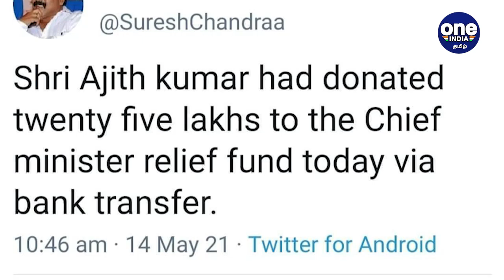Rajinikanth மகள் Soundarya கொரோனா நிவாரண நிதிக்கு 1 கோடி வழங்கியுள்ளார் | Oneindia Tamil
Rajinikanth Daughter Soundarya Rajinikanth Donates 1 Crore for Relief fund
கொரோனா நிவாரண நிதியாக தமிழக அரசுக்கு நடிகர் ரஜினிகாந்தின் மகள் சவுந்தர்யா ரஜினிகாந்த் ஒரு கோடி ரூபாய் நிதி அளித்துள்ளார்.